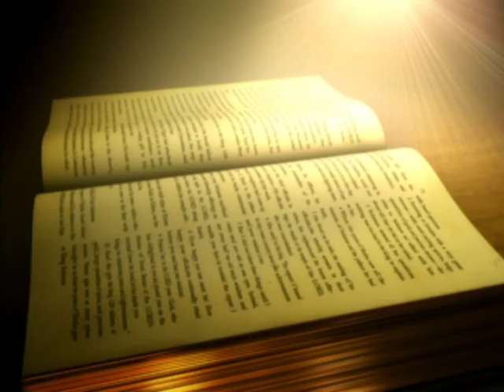Lester Lewis & Singing Rose TTM PROMO